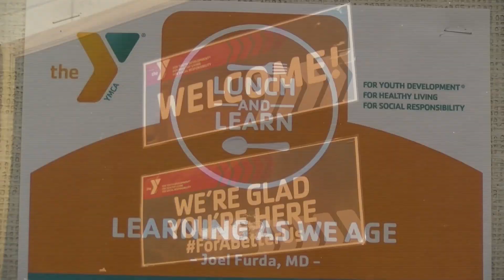Y's Lunch and Learn brings people together for a cause